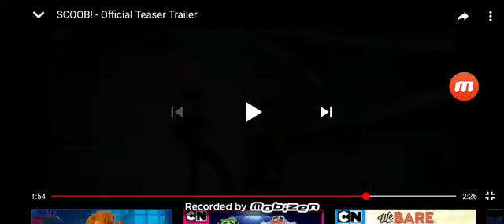This is honestly funny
No spoilers for SCOOB! because it isn't even out yet